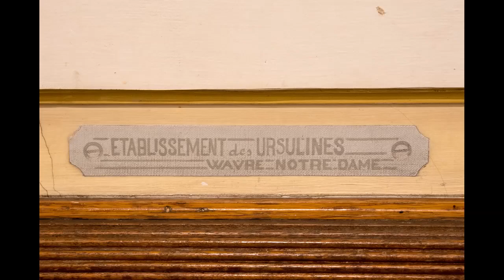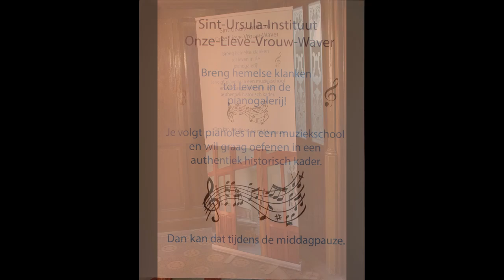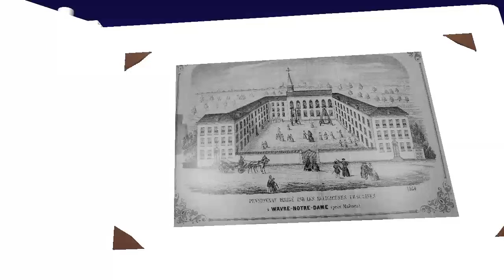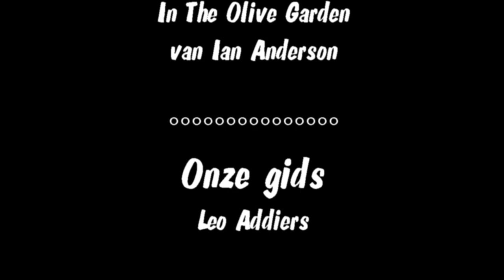Klooster van Ursulinen met Wintertuin in O.L.V. Waver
Bezoek aan klooster van Ursulinen met Wintertuin in Onze Lieve Vrouw Waver door Davidsfonds Malderen op 25 februari 2018.
De koepel van de Wintertuin beslaat 200 m². Deze Wintertuin is een prachtig voorbeeld van Art Nouveau met elementen van Art Déco.